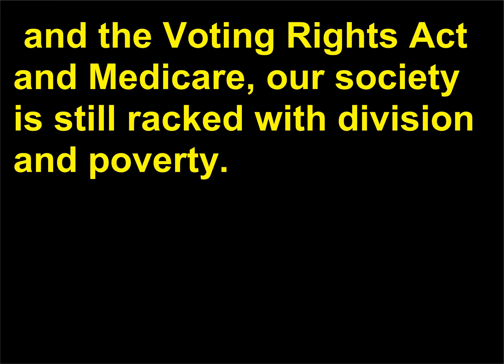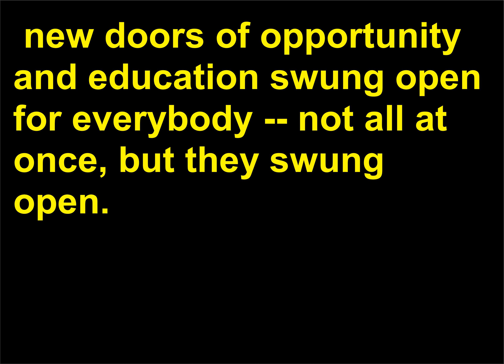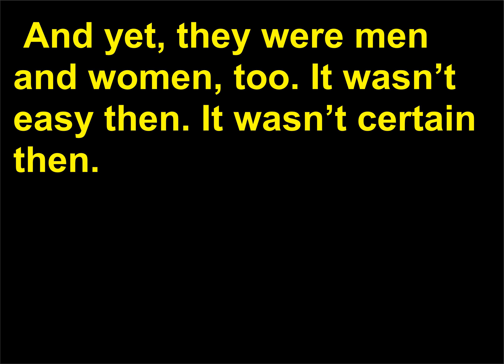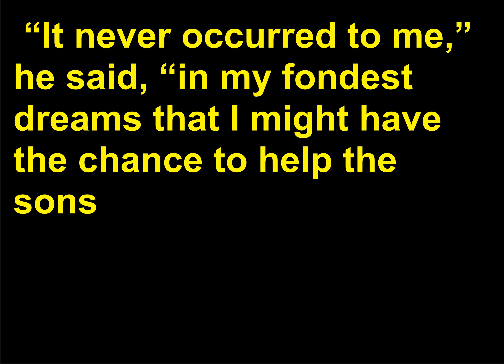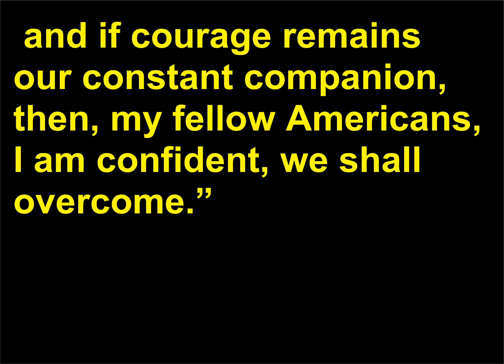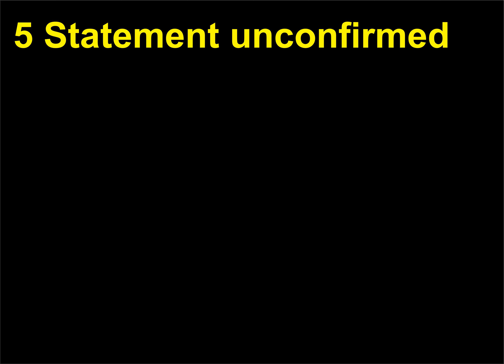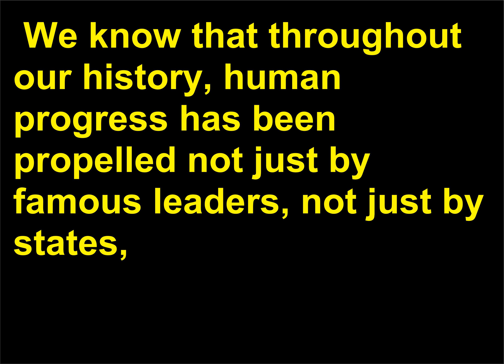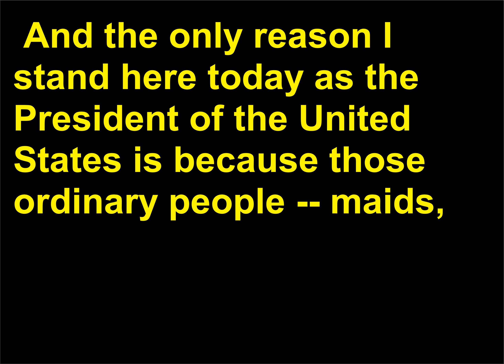Discursuri politice 131